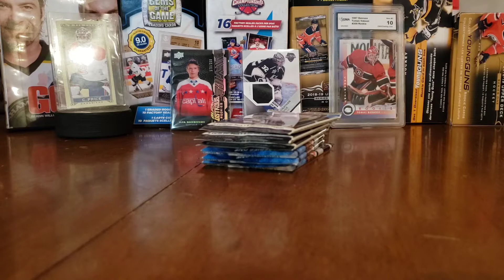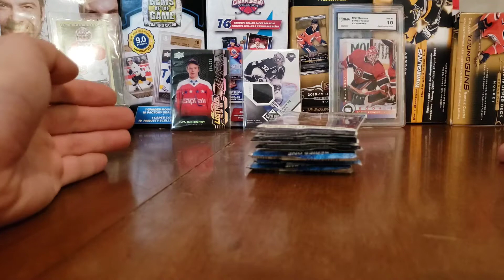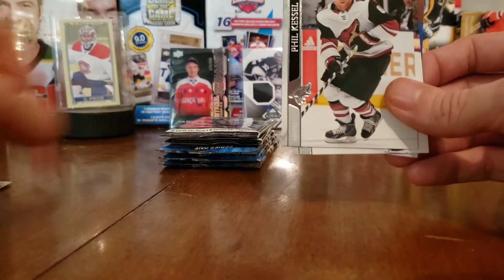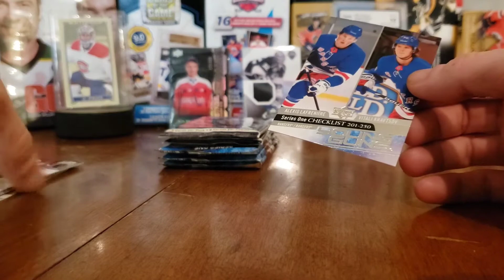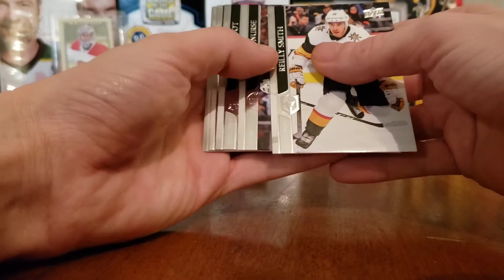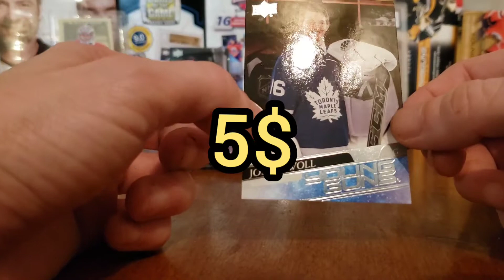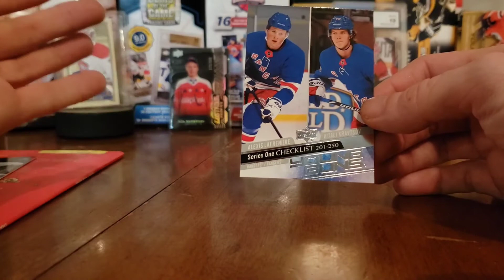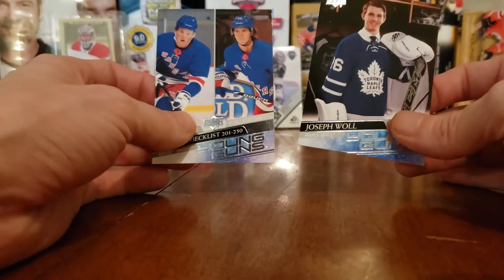Opening series 1 2020-21 hockey card packs! (Lafrenier makes an appearance!!)